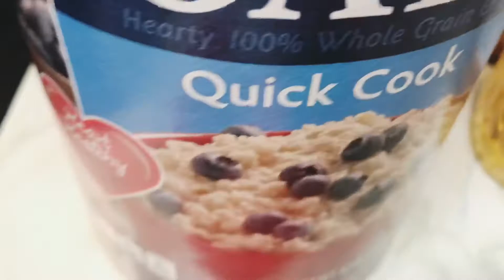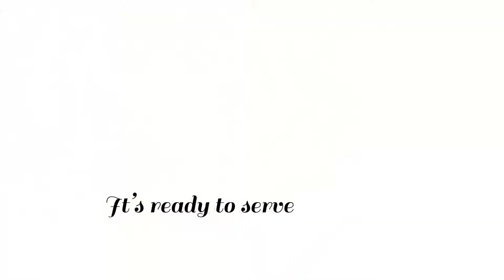Oats Chilla Recipe || Healthy & Tasty Breakfast || 2 ways